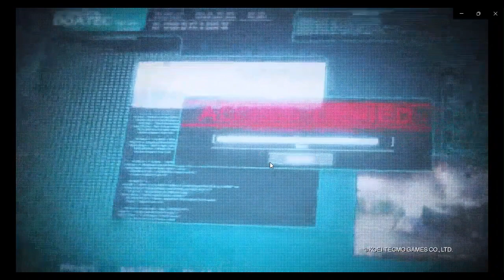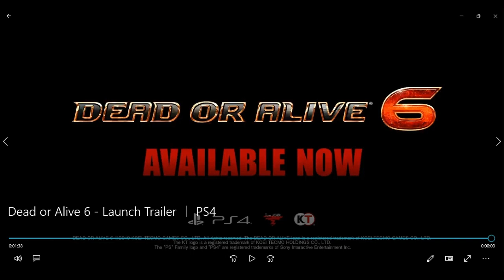Dead or Alive 6 Launch Trailer ｜ PS4 reaction